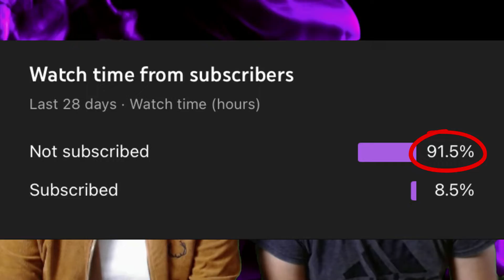Gravity Falls 1x9 REACTION!!! "The Time Traveler's Pig" Episode 9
Welcome back to Zoned in, Kevin and Luis react to a Disney childhood classic, Gravity Falls! On today's episode, Dipper, Mabel, and Grunkle Stan set up a fair in hopes to get more money for the shack! Stan rigs the water tank, Dipper is hanging out with Wendy, and Mabel gets a new pig companion, Waddles! However, Dipper accidentally gives Wendy a black eye after a ball comes back flying at her. We then get introduced to Blendin Blandin, a time traveler, who gets his time tape measurer taken from him so that Dipper can fix that mistake! Overall, this episode was hilarious and very eye opening! We hope you guys enjoy it as much as us!!
Gravity Falls 1x9 Reaction (The Time Traveler's Pig)

Timestamps:
00:00 Intro
5:34 Gravity Falls S1 E9 Reaction
16:52 Discussion/Outro